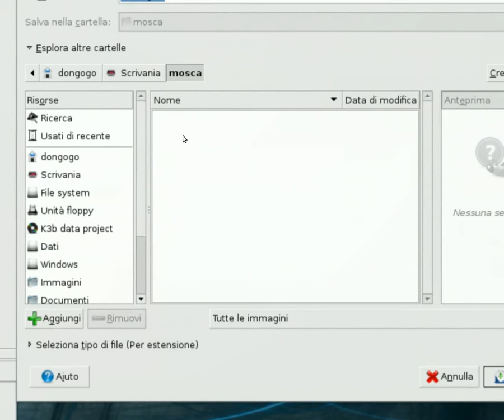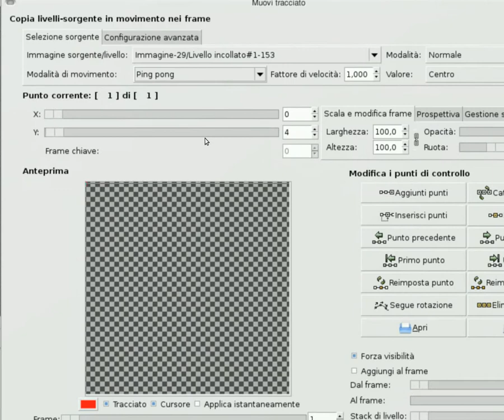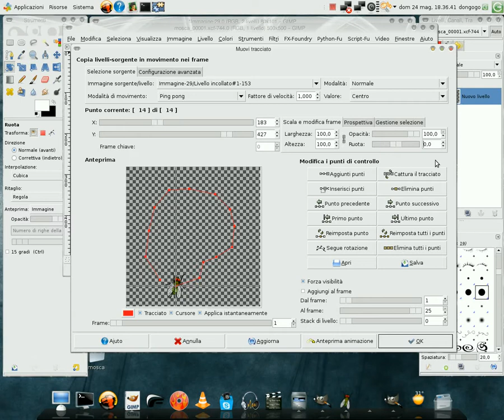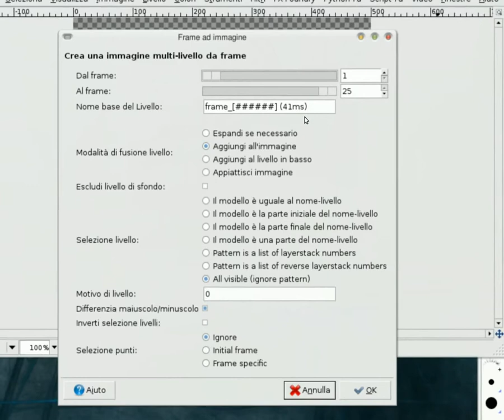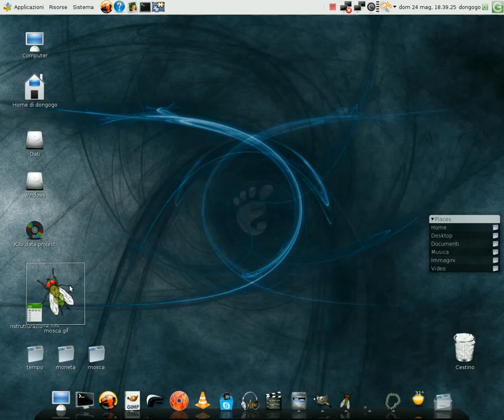Mosca animation fly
Come fare una mosca in movimento con GIMP utilizzando GAP Gimp Animation Packpage e salvarla in animazione .gif